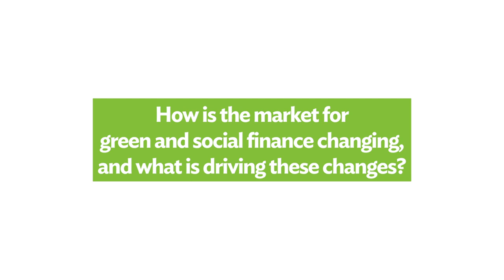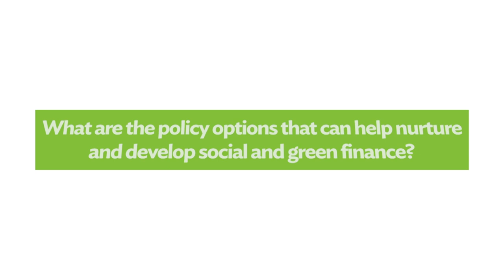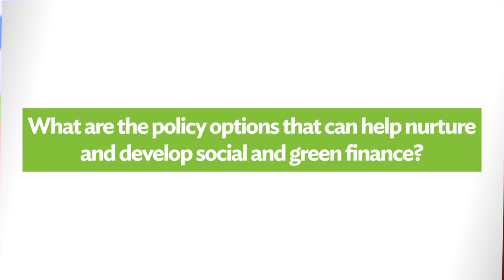Green and Social Finance's Key Role in Developing Asia’s COVID-19 Recovery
Green and social finance—investments and financing instruments designed to help achieve environmental and social goals—can help Asia and the Pacific achieve a more inclusive and sustainable recovery from the COVID-19 pandemic.

Governments are central in shaping the development of green and social finance, but the private sector will also have an important role to play.

00:00 Green and social finance's importance to developing Asia
00:55 State of green and social finance in developing Asia
01:56 Nurturing green and social finance